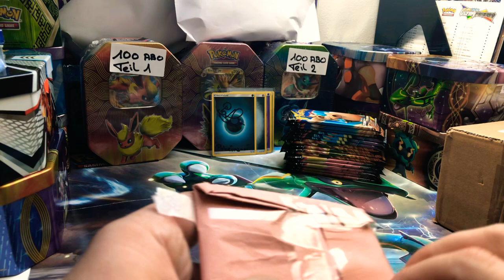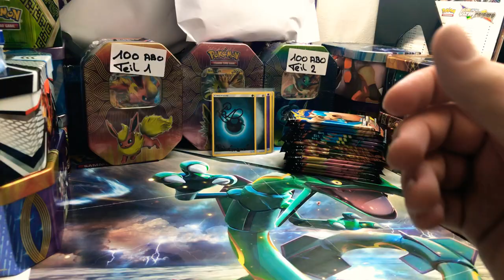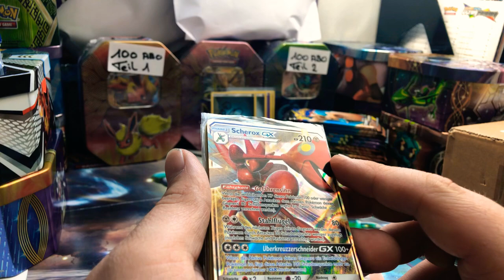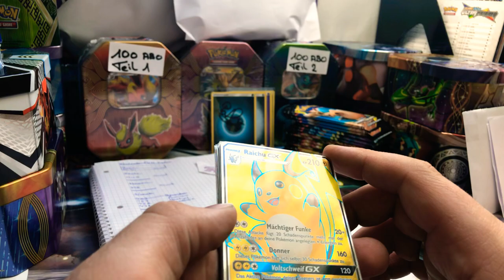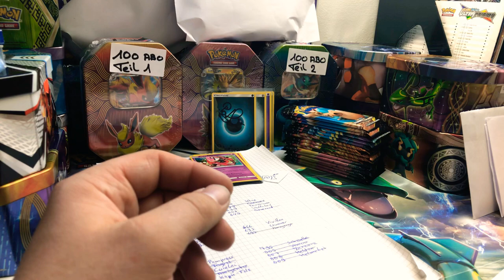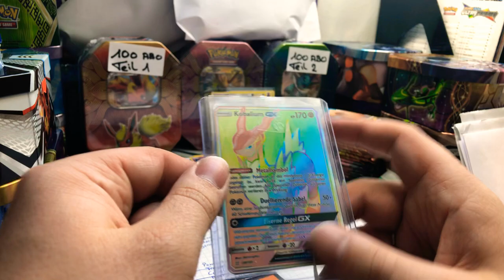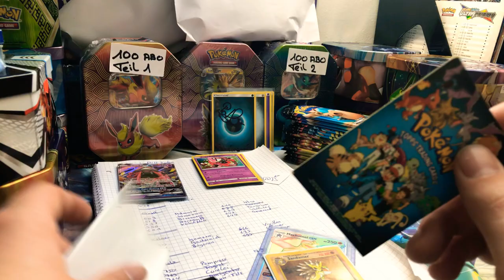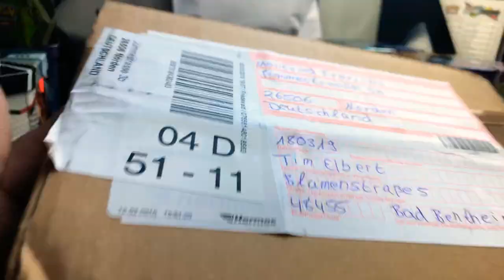Pokébuy NeXT Generation- Erster Brieftausch Mikaeel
Moin,
Heute zeige ich euch meine weiteren Einkäufe und den ersten Tausch über die Post mit Mikaeel.

Wollt auch ihr dem Pokémanni post zukommen lassen so macht das an die Adresse

Pokémanni
Jümmestrasse 3b
26506 Norden

Euer
Pokémanni